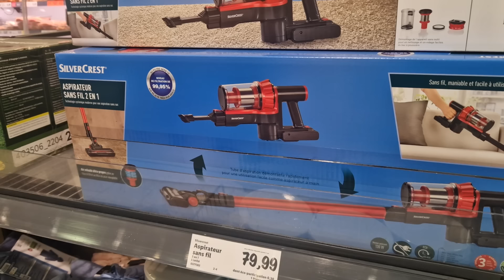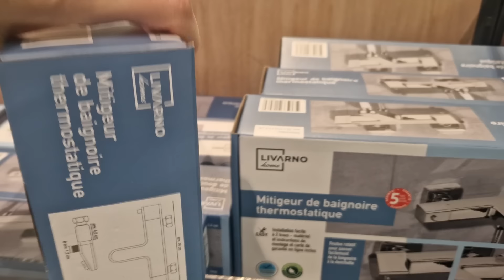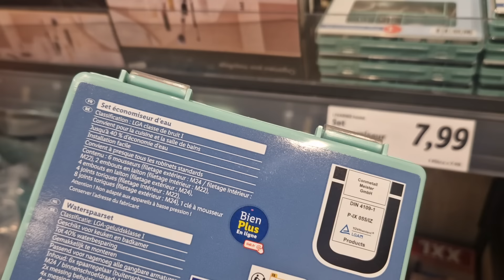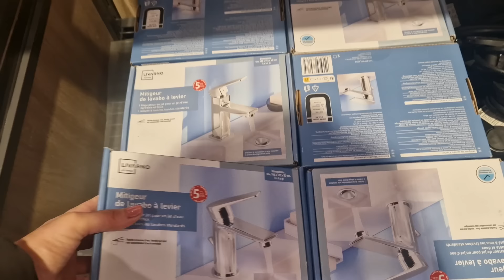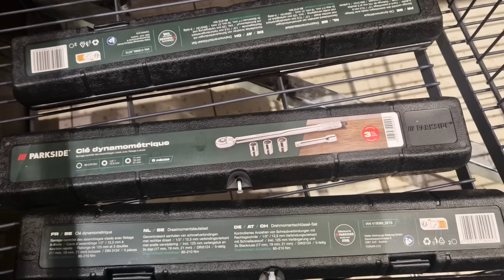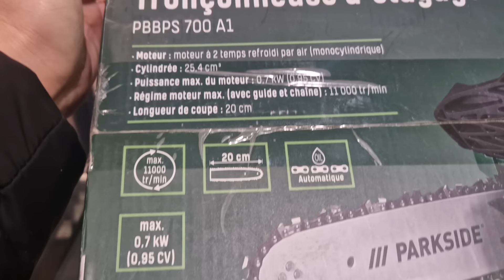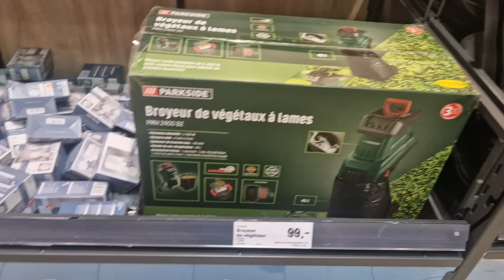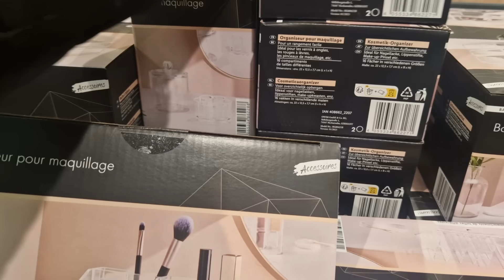ARRIVAGE LIDL - 11 JANVIER 2024